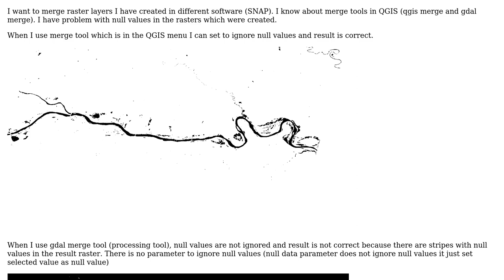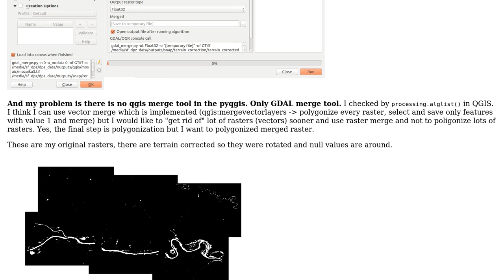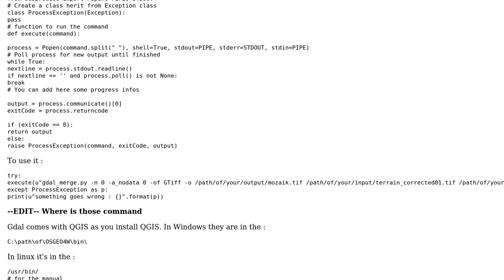GIS: pyQGIS Merge raster layers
With thanks & praise to God, and with thanks to the many people who have made this project possible! You are responsible for your own actions.